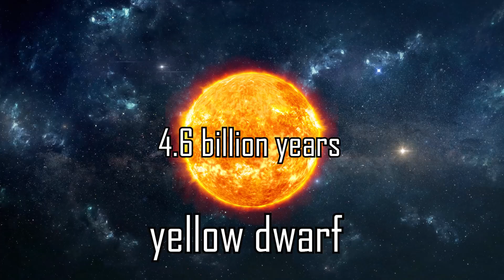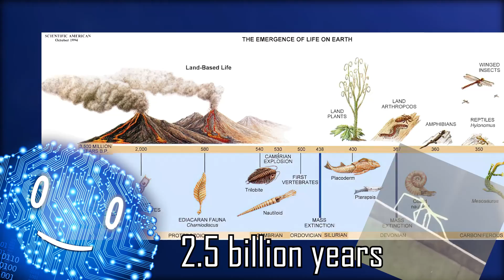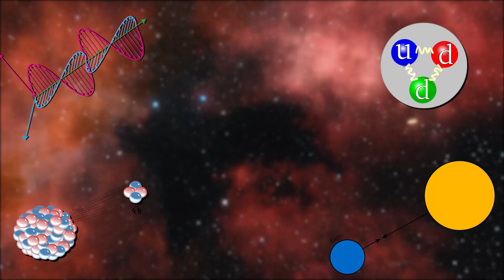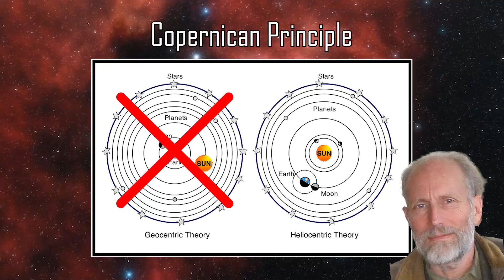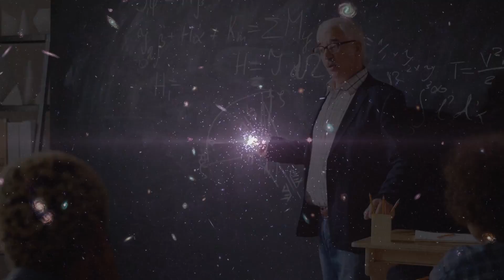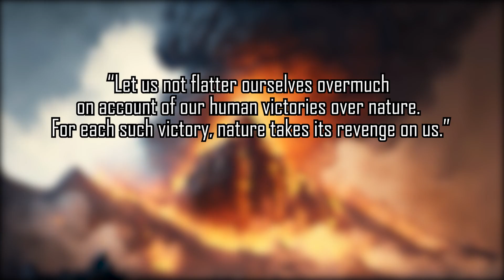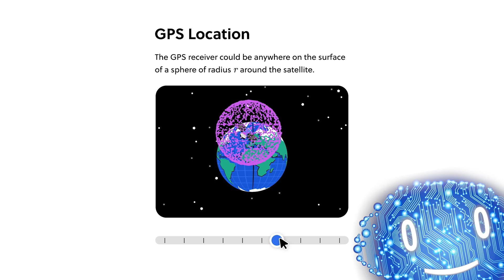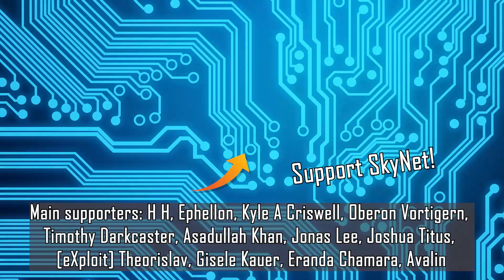Anthropocentrism or pure luck?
- On the Beautiful Blue Danube, Op. 314
- Mozart Piano Sonata in B flat major K 570 2nd mov Adagio

Supporters: H H, Ephellon, Kyle A Criswell, Oberon Vortigern, Timothy Darkcaster, Asadullah Khan, Jonas Lee, Joshua Titus, [eXploit] Theorislav, Gisele Kauer, Eranda Chamara, Avalin, Tovi Sonnenberg, Parker Rosenbauer, iNF3Rnus, Pavel Kočarian, John N, Danh Le, Stealer of Fresh stolen Content, Brandon Ledyard, Nathaniel Strizak, Nick Boykin-Reed, William Persson, Victator and everyone else!